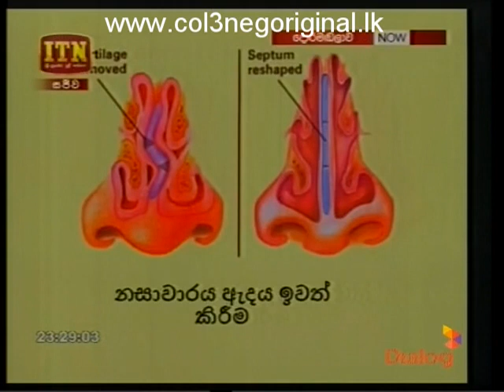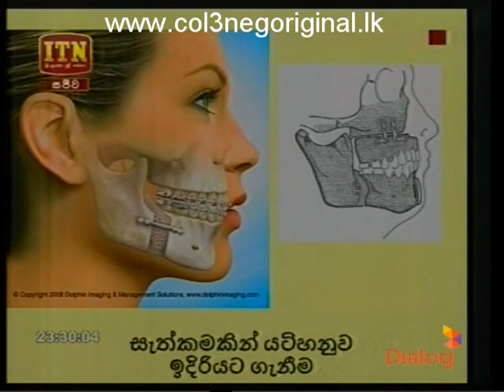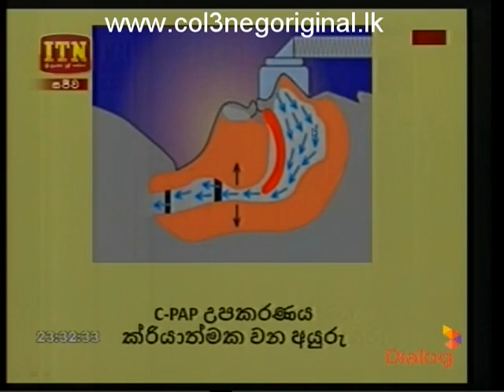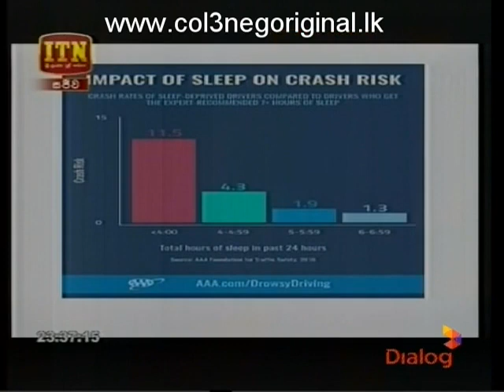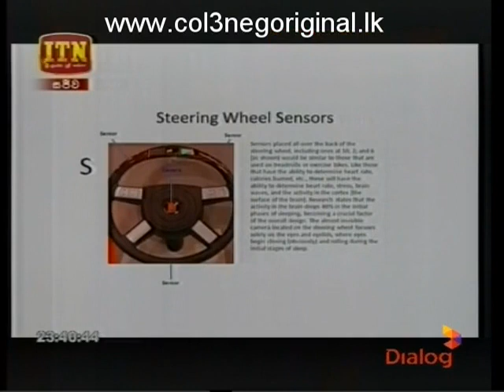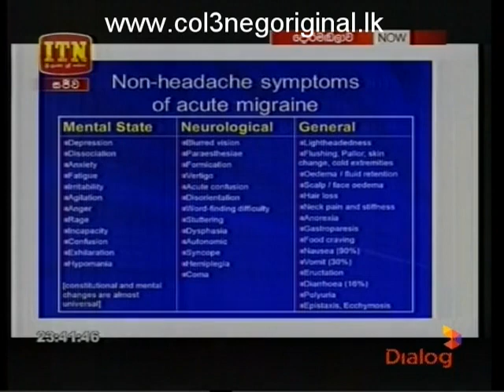Doramadalawa -04-12-2017 P02